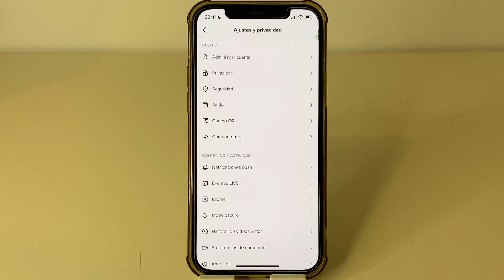COMO PONER LA PANTALLA NEGRA EN TIKTOK ✅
En este VIDEO TUTORIAL TE ENSEÑARE A COMO PONER LA PANTALLA NEGRA EN TIKTOK.

Mis TUTORIALES son muy RAPIDOS y te los enseñare SIN PERDER EL TIEMPO así que quédate para que APRENDAS A COMO PONER LA PANTALLA NEGRA EN TIKTOK.

Espero que este TUTORIAL de COMO PONER LA PANTALLA NEGRA EN TIKTOK te HAYA SERVIDO. Si te sirvió.. te agradecería MUCHO que me dejases un gran LIKE.